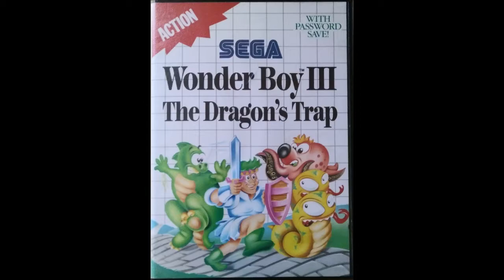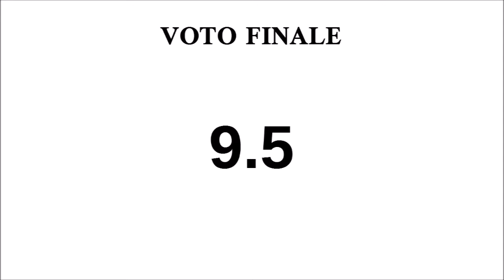Wonder Boy 3: The Dragon's Trap (Sega Master System) Recensione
Recensione di Wonder Boy 3: The Dragon's Trap per Sega Master System.

Review of Wonder Boy 3: The Dragon's Trap for Sega Master System.